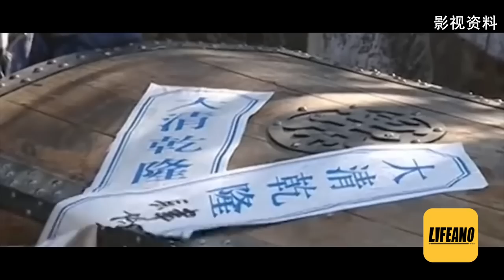谢承汇聊甘肃冒赈案：差点儿杀光一省官 lifeano漫聊 230211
我是谢承汇，您的人型故事机。